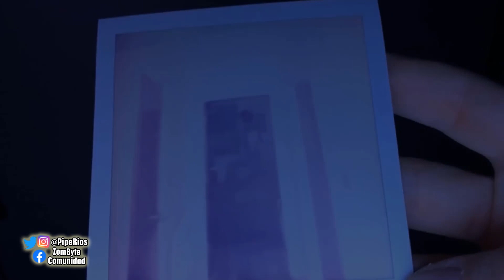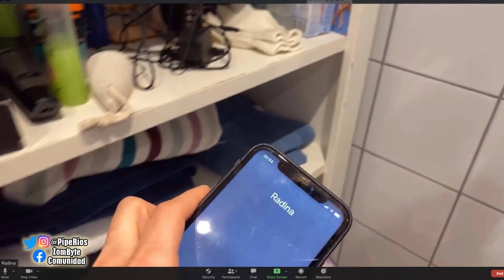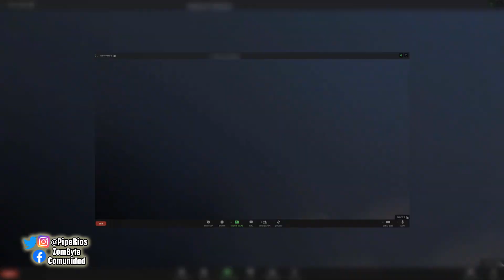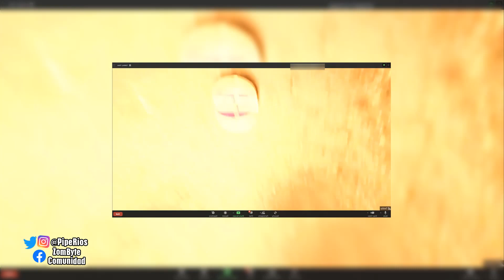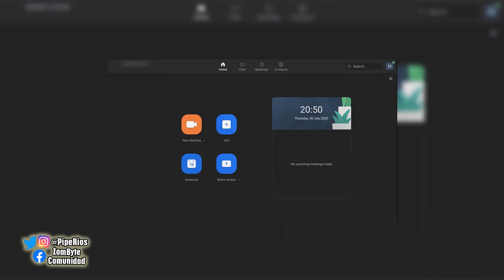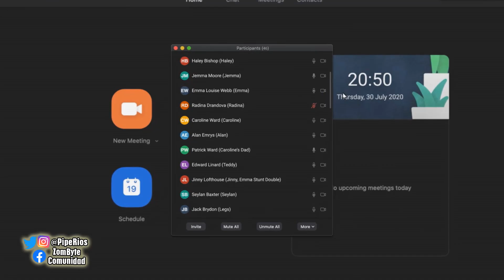Final Explicado Host De Shudder (2020) ¿Terror En Cuarentena A Traves De Zoom?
En la situación de plena cuarentena, un grupo de amigos decide a través de una videollamada de zoom, realizar una sesión de espiritismo, para contactar a algún ser querido ya fallecido, pero en este intento terminan atrayendo un demonio que los atormenta, buscando acabar uno a uno con todos. Esa es la película que hoy, te resumo y te explico.

00:00 Intro
01:14 Resumen
11:58 Explicación
17:09 Despedida